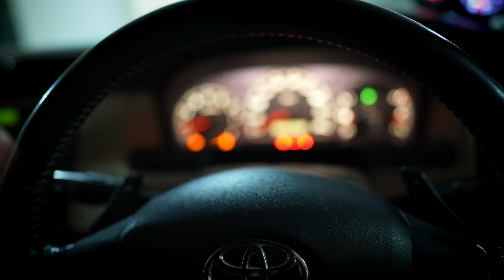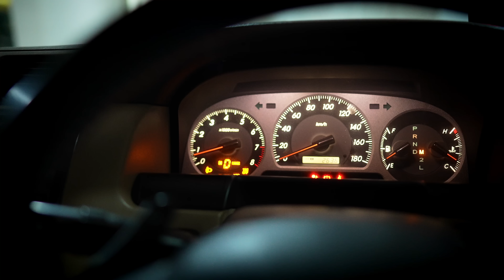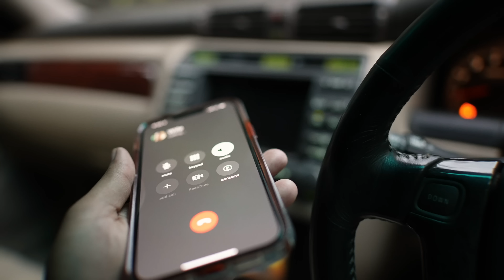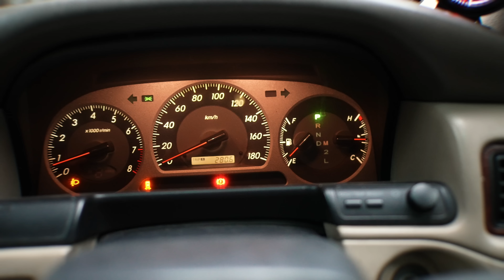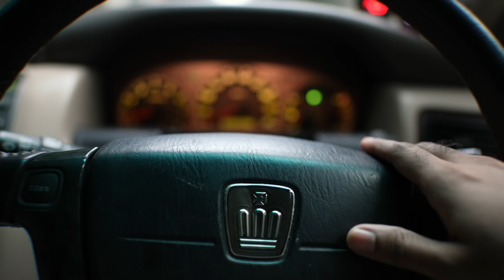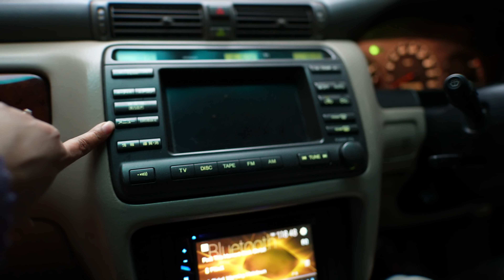FINALLY INSTALLED CROWN ATHLETE STEERING WHEEL || M&A Vlog 68